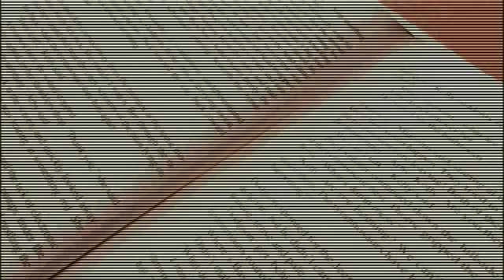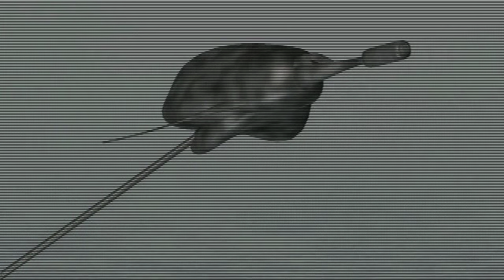Jeff Wayne's The War of the Worlds Game Vid 03 Eng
The Human intro to the game when you begin a new game. I like how this video was remixed to what we already know.

This is video 3 of 8 in total in English.
1 and 2 are the pre game opening sequences, with the next 3 being the Human Intro, Defeat and Victory video and the last three being the
Martian intro, Defeat and Victory.

These were ripped using Bink And Smacker 1.8x and converted to Xvid Avis with the original raw PCM audio. If they don't look very good that's because of the way the videos were made. So an strange of colouring and shadowing you see is how the video displays naturally (even on all my vintage gaming rigs). Enjoy! expect the others to appear after this one (either immediately or a few every day.

Please remember Youtube also down samples them so they look a bit blocky because of that. Please turn your brightness up if they appear really dark.